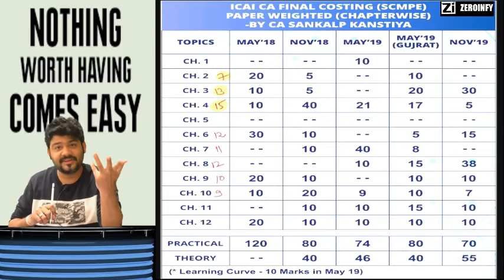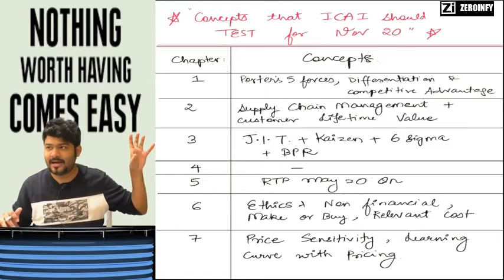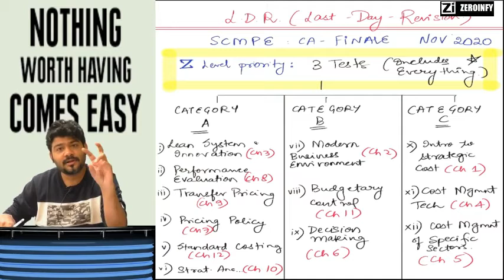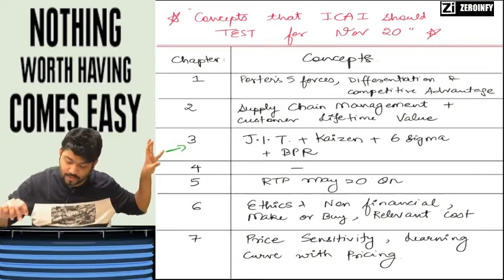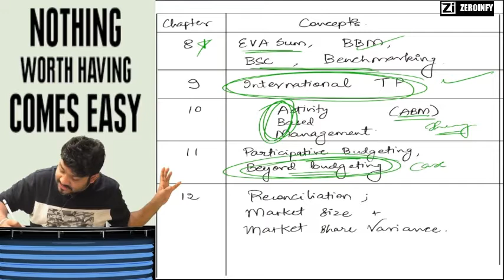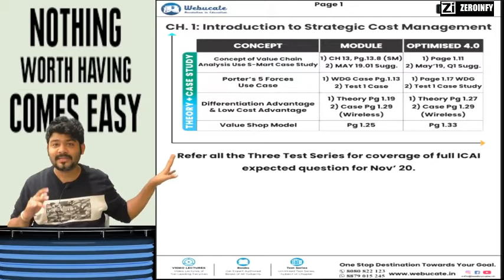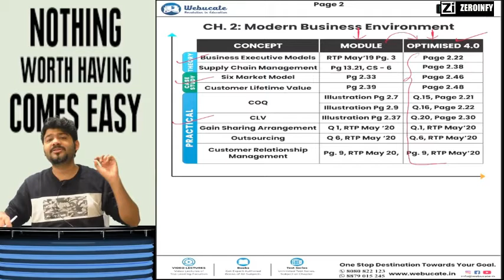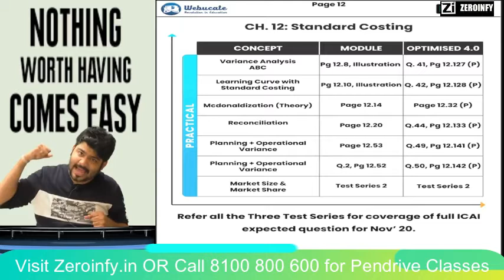CA FINAL LAST DAY REVISION STRATEGY SCMPE COSTING by CA SANKALP KANSTIYA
Visit our portal, Zeroinfy.in to buy complete video lectures of CA SANKALP KANSTIYA Sir. Best Price Guaranteed.

Or students can just search CA SANKALP KANSTIYA on our website.